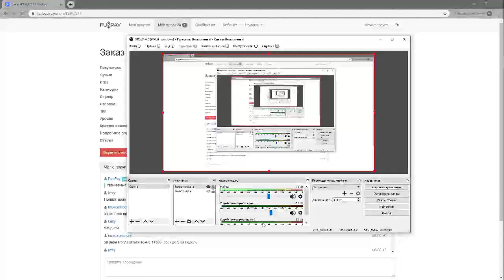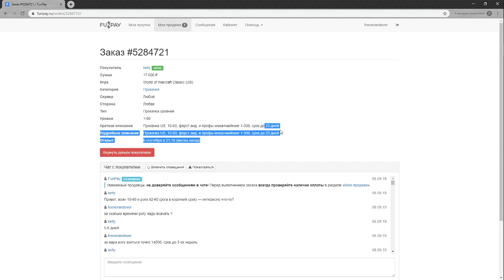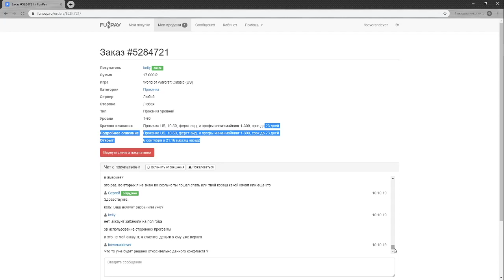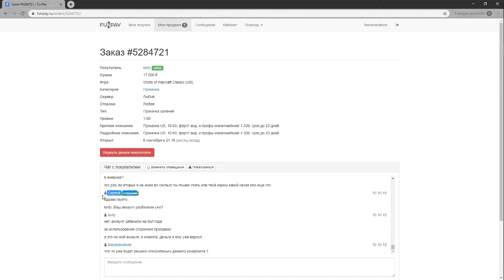В этом видео рассказываю о том как меня кинули на funpay.ru на 17 000 руб